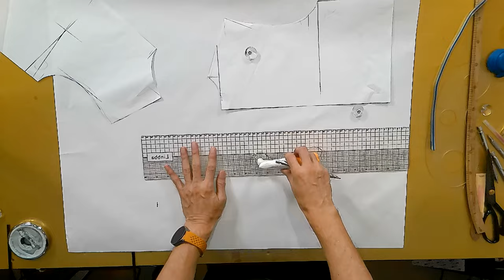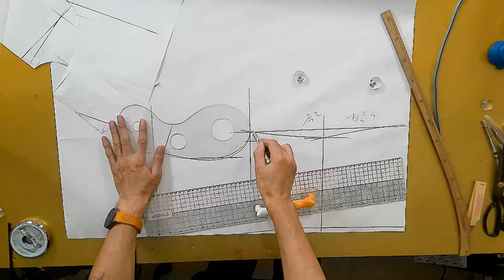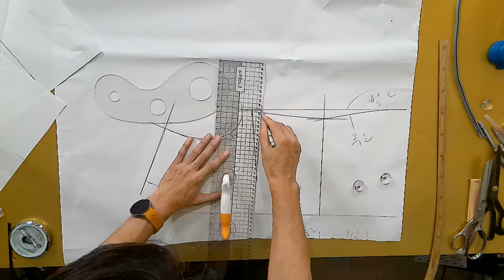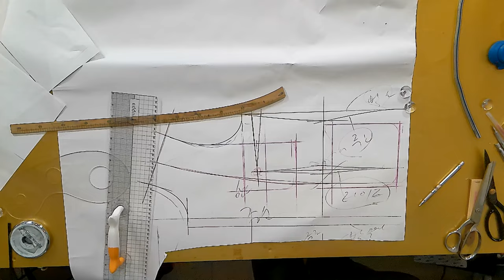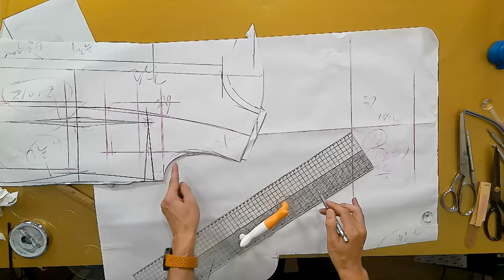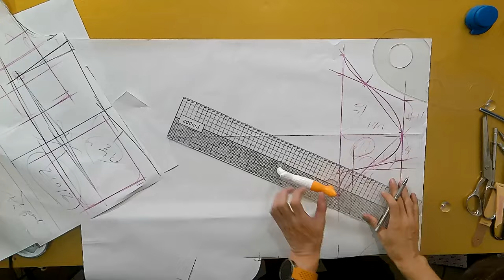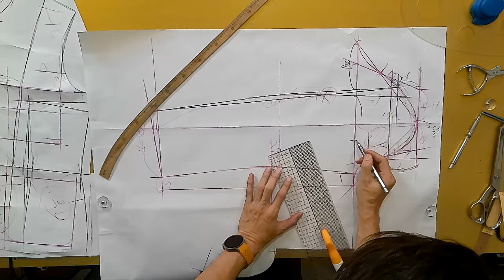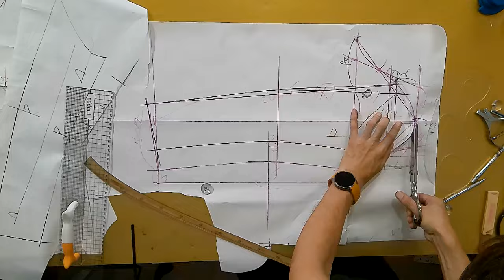나만의 명품만들기★★이번주 1000원패턴 가을에는 트위드자켓 고급스럽고 여성스러운 샤넬 트위드자켓을 쉽게 만들어 입어보세요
1000원-3000원패턴